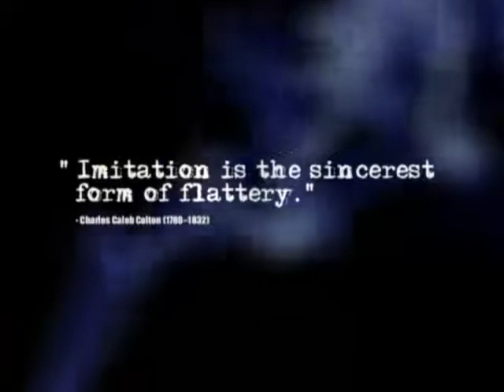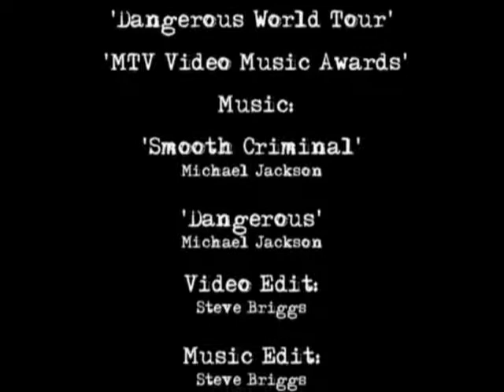PELÍCULAS CLÁSICAS | ESCENA BAILES | MICHAEL JACKSON